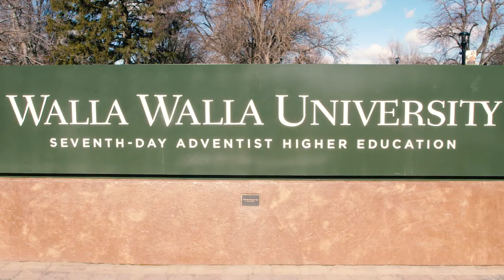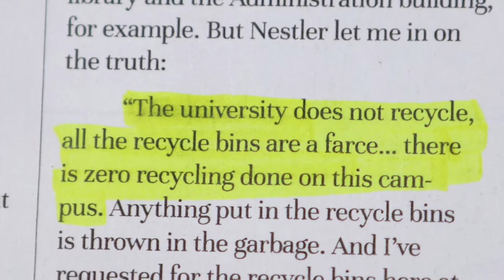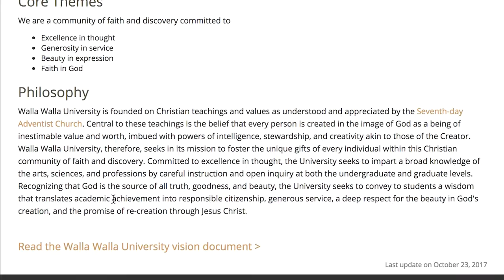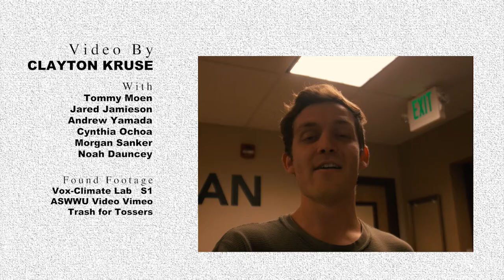WWU Recyling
Recycling is a vital part of our responsibility to care for the earth. Is Walla Walla University doing its part? Are you?

Sign our petition if you support campus recycling and would like to see a more effective and inclusive recycling program!